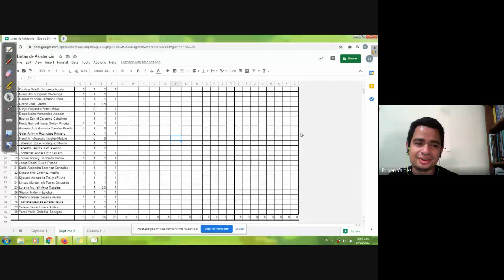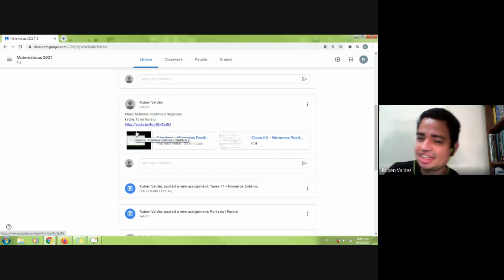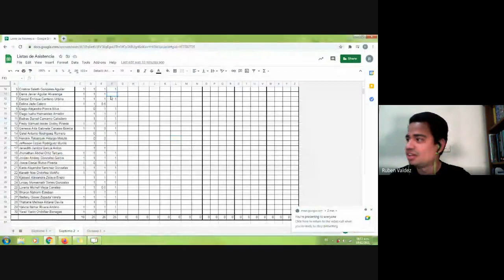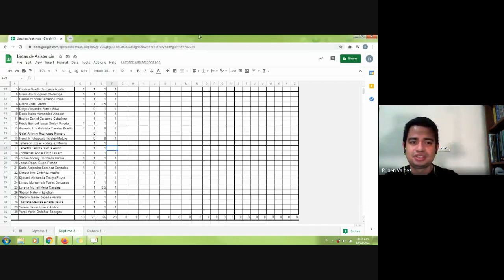Séptimo 2 - Relación de orden